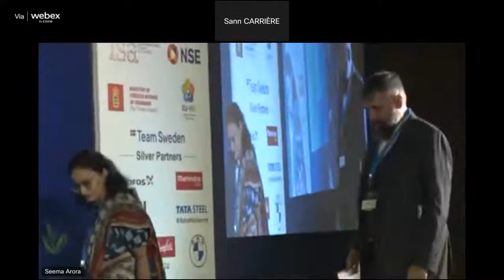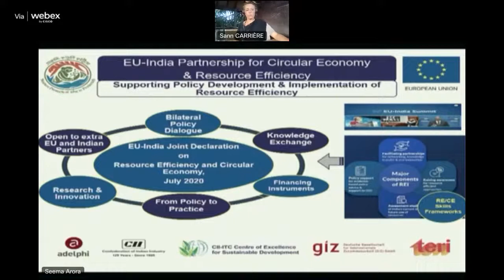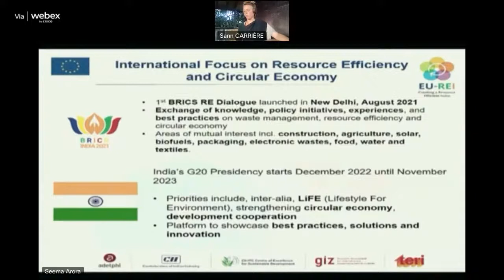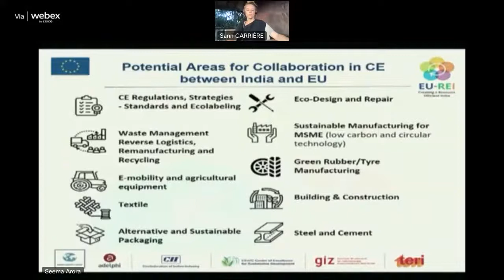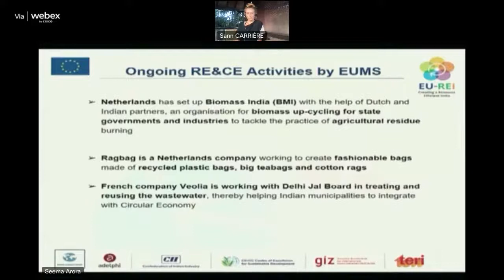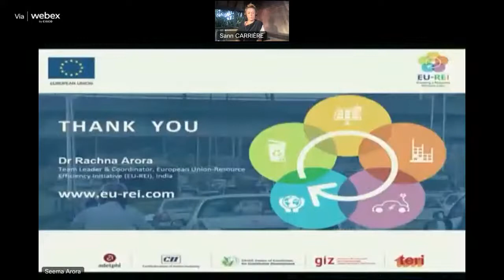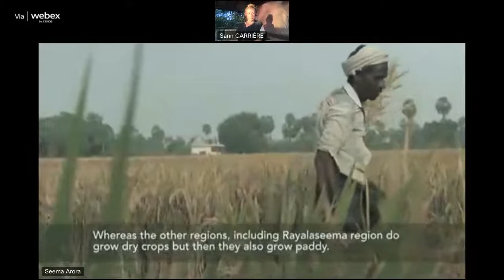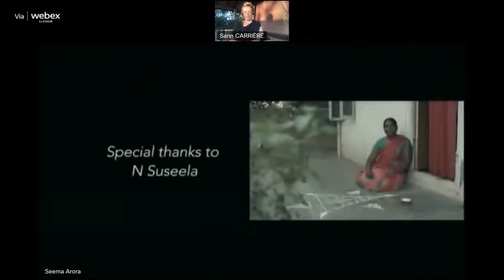Partnerships and Innovation for India’s Circular Economy Transition